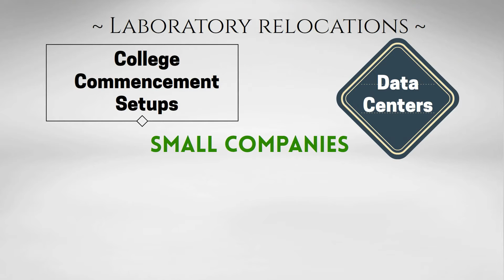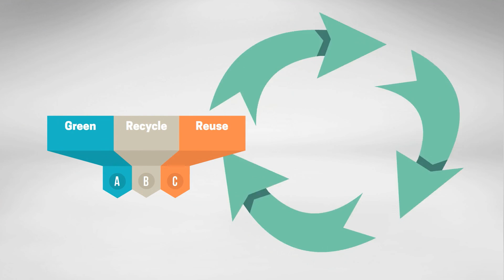WakeField Moving | Commercial & Residential Moving | Boston, MA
Why Wakefield?

Wakefield Moving and Storage understands that a business owner’s top priority is keeping his or her workers productive – no matter what else is going on.

That’s why we match each client with a Wakefield commercial moving counselor who will work with you, your moving crew and your staff to guarantee both that your commercial relocation is carried out exactly as you specify and that your staff’s workflow remains uninterrupted despite the demands of the move.

That’s why we’re the best-trusted commercial moving company in the greater Boston area.

At Wakefield we know that a satisfied customer is our most valuable asset. What we have found over the years is simple: Service is What Counts! Technology changes, but quality, service and value are what matters over the long run.